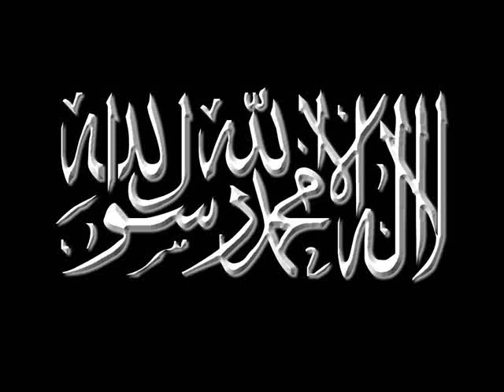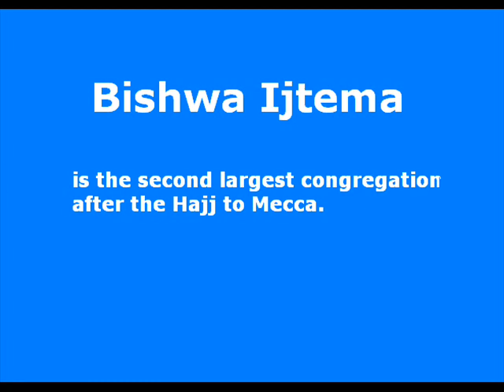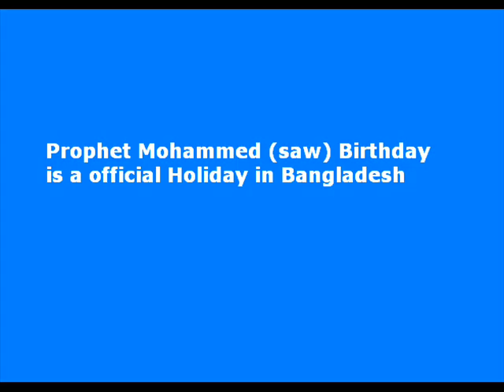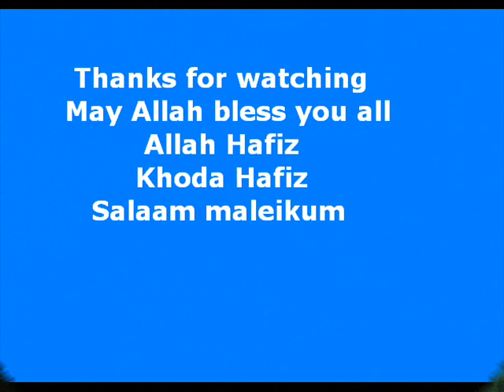Islam in Bangladesh